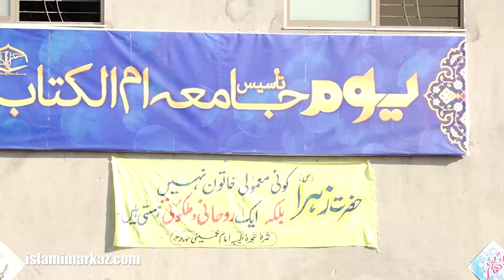Mohtarma Prof.Nureed Fatima _ Jashan e Wiladat Fatima Zahra s. a